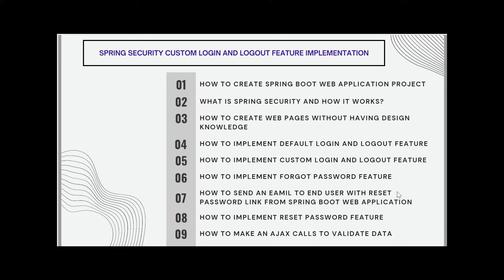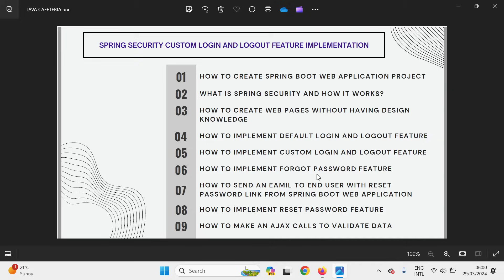Learn spring boot web app development skills by enroll the course, link is given in description